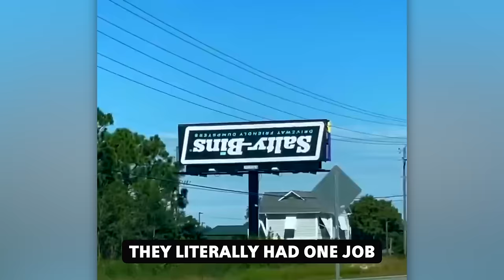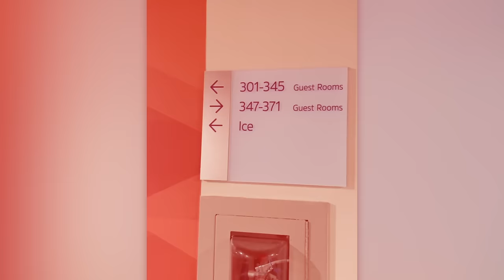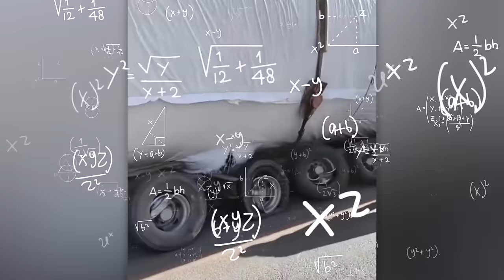You Had ONE Job!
Hello everyone! Today is all about chilling and attaching yourself to these hilarious employee mistakes, so ready your diaphragms 'cause you'll be laughing a lot.

For those of you interested on how I make my videos, I primarily use Final Cut Pro X to edit my videos. I use different stock footages (both free and paid), clips of videos that I can find related to the video and search images to visualize the narrative and story that I’m trying to tell. I hire different researchers and writers for the script for each video along with my our original commentary and hire different voice over actors that can properly convey the the theme of the video.